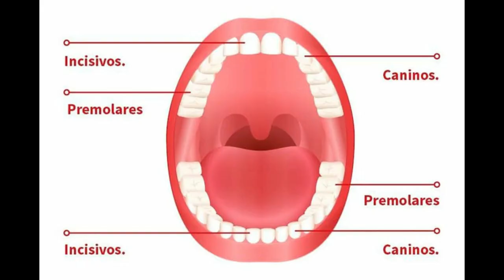Curiosidades A Plena Vista: Lo Que No Sabes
Datos que no sabías que no los sabías.